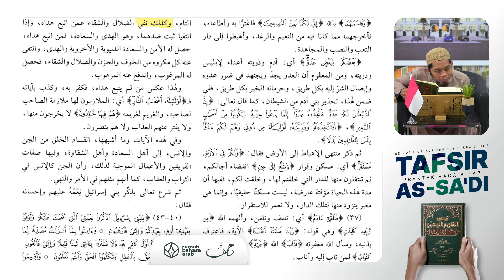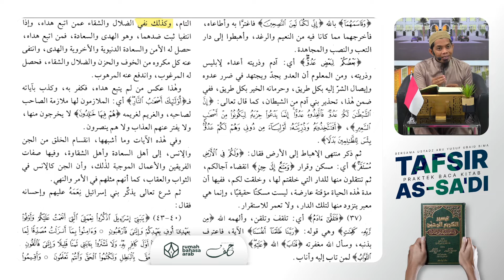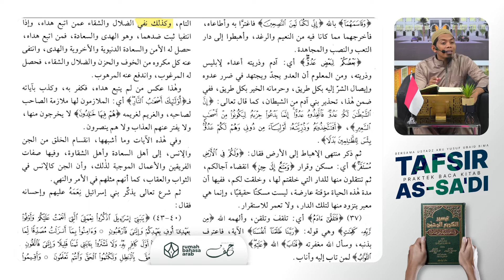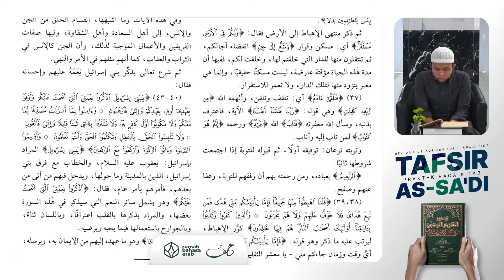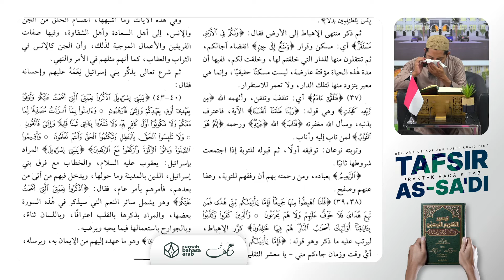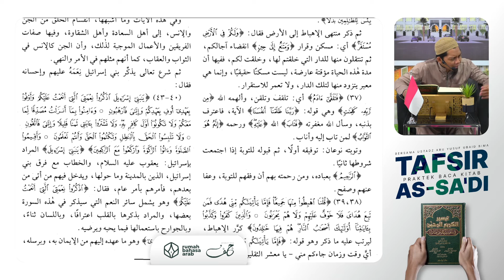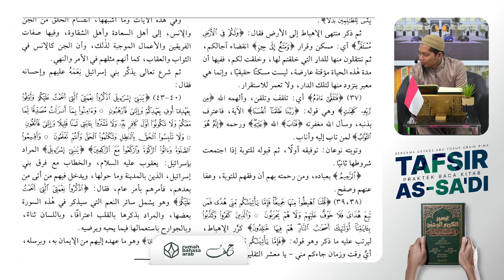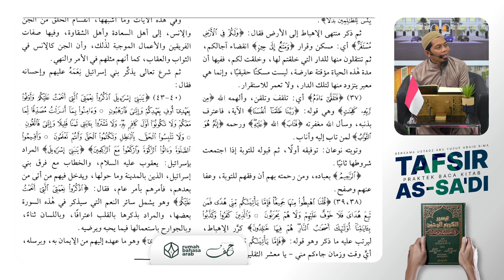PraktekBacaKitab | Pelajaran 43 | Tafsir As-Sa'di | Deden Jainal Asal Pangkep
Program praktek baca kitab Tafsir As-Sa'di yang diselenggarakan setiap hari Senin - Kamis pukul 08.00 WITA